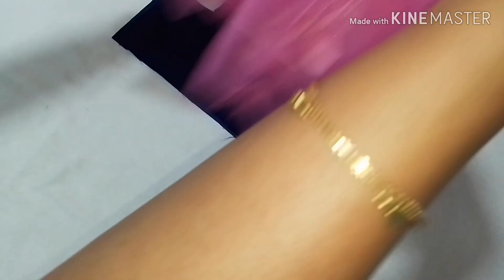How to stitch baby frock in malayalam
dark blue and pink colour combination frock
velvet and net frock